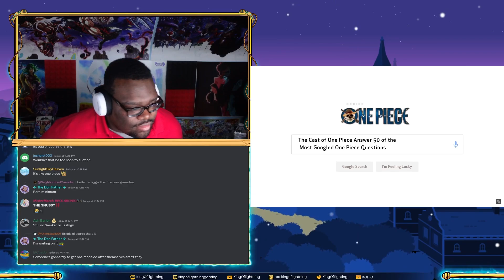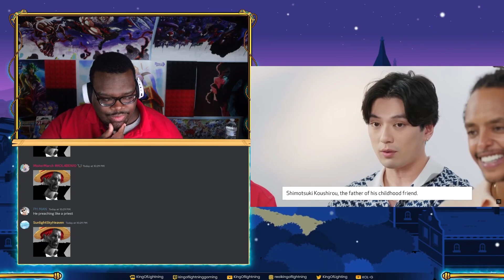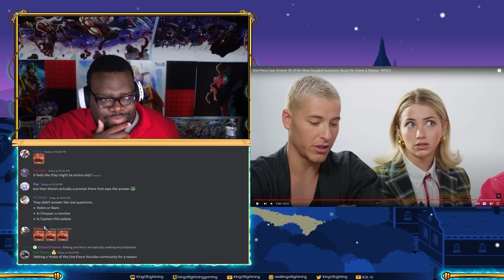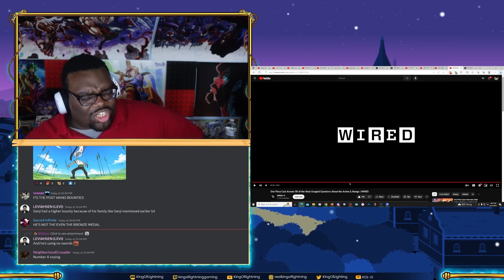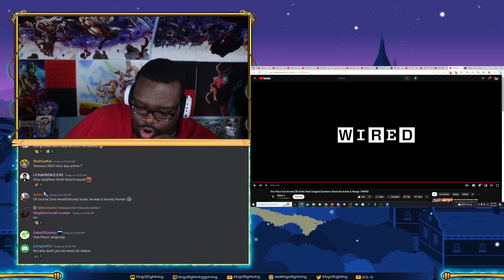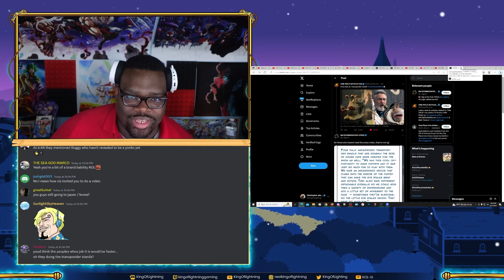KOL Reacts to Live Action One Piece Cast 50 Questions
Our live action One Piece Cast does a 50 questions game!
lets see their one piece KNOWLEDGE